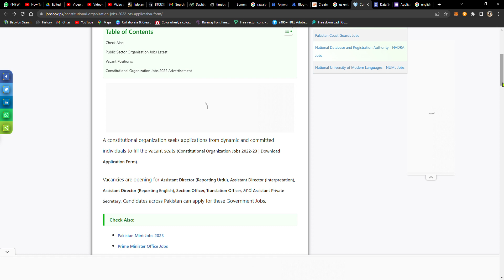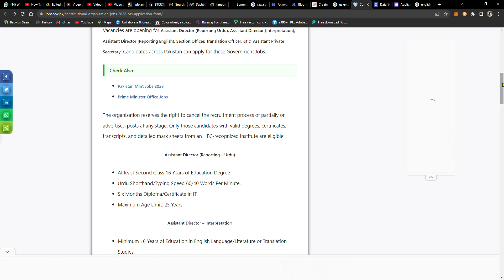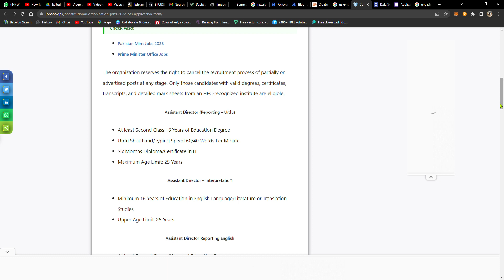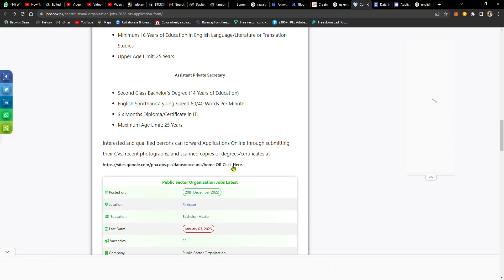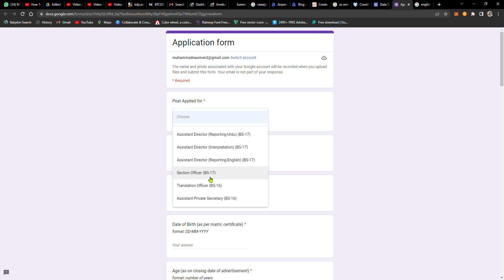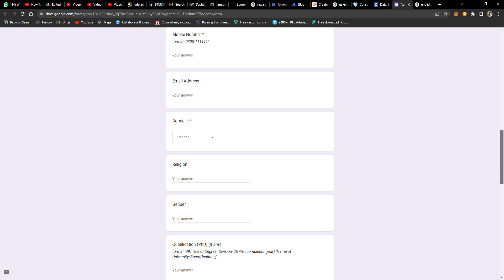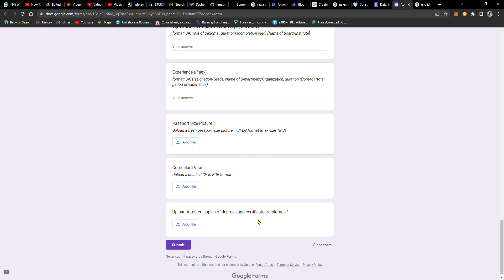National Assembly of Pakistan Jobs 2023 || Online Application Form || Latest Govt Jobs 2022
Today I will show you || National Assembly of Pakistan Jobs 2023 || Constitutional Organization Jobs 2022 23 || Online Application Form || Latest Govt Jobs 2022 || Latest Govt Jobs Notifications || How to fill form for Job || Form fill karne ka tarika || Online Form Bharne ka tarika || How to apply online || mobile se form bharne ka tarika step by step guide to fill job form in my video.

Regards
Muhammad Nauman

 @ONLINE JOBS   @Govt Jobs portal   @govt job genuine notification channel   @Govt Jobs Pakistan   @GovtofPakistan   @Jobs In Pakistan   @Jobs in Pakistan   @Pakistan Super League   @Pakistan Govt Employees   @Pakistan Govt Jobs   @Pakistan Jobs 789   @Pakistan Jobs Portal    @Pakistan Jobs Explore   @Pakistan Jobs Portal   @Pakistan Jobs Update   @GovtofPakistan  @Pak government jobs official   @news paper jobs   @Shafique Jaffery Official   @WorkpointOfficial   @Ricis Official   @Naya Pakistan   @Daily Pakistan Global   @HAR PAL GEO   @News Express ​ @BOL News   @BOL News Breakings   @Jobless Vloggers   @Cattle Market Karachi   @Karachi Vynz Official   @Freelancer Nasim   @Technical Imran   @KT Technical Tricks   @ShahRose FaRdi Offcial ​ @Online Today Jobs   @pk today onlinejobs   @Jobs Point 680   @Jobs Rozana   @Rozana ki jobs   @Job Loverz  @Pak Job Loverz   @Sarkari Job Lover  @Habib Online Information Channel Sargodha ​